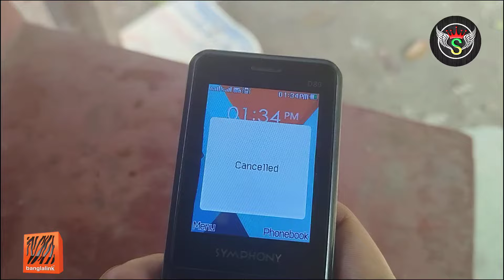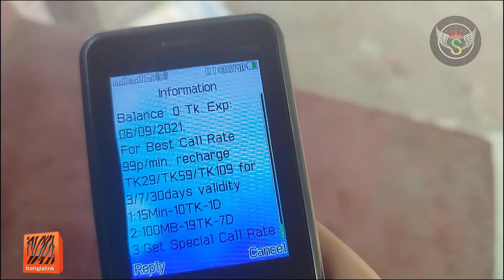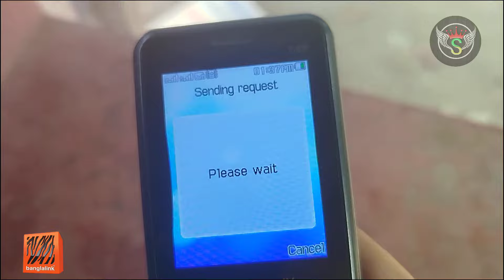banglalink mb offer 2024 | Banglalink internet pack | Banglalink Minute 2024 | Banglalink SMS Pack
banglalink mb offer 2024 | Banglalink internet  pack 2024 | How to Banglalink Minute 2024 | Banglalink SMS Bundle 2024

Keyword incuiry:
banglalink minute offer 2024
banglalink minit pack 2024
banglalink minute pack
 banglalink minute offer 2025
 bl minute pack banglalink minute
 bundle banglalink mini minute pack
banglalink minute bundle offer 2024
bl minute bundle bl min
offer banglalink talktime package
banglalink mini minute pack banglalink

Thank You bahi❤